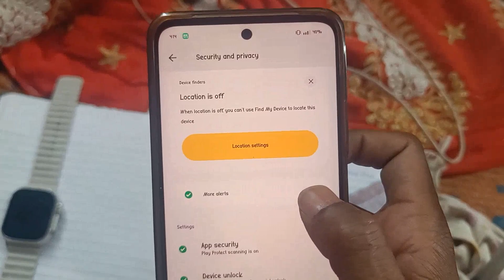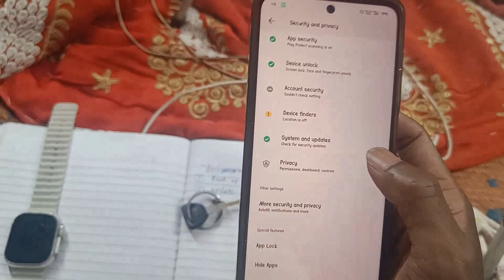vivo v29e how to check for mobile update? new saftware update for security settings system